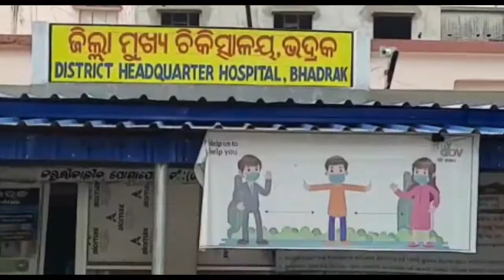KHABAR AAJIRA-02 08 2020